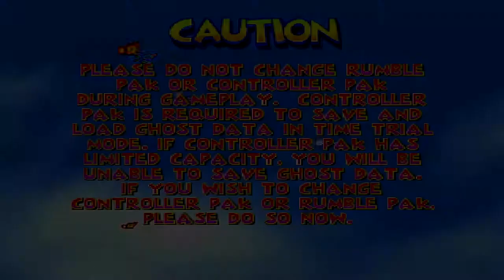Let's Play Diddy Kong Racing - #01 - "Rainbow Boost"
Get ready for some Diddy Kong Action!

Be sure to leave a LIKE down below if you enjoyed the episode and SUB for more of the series, I highly appreciate your support! c:

This was honestly a spur of the moment thing, got my wired controller back and decided to take a trip through memory lane. As you can imagine this game isn't nearly as much effort for me to record and upload so consider it a breather from my other current let's plays, hope you guys enjoy!